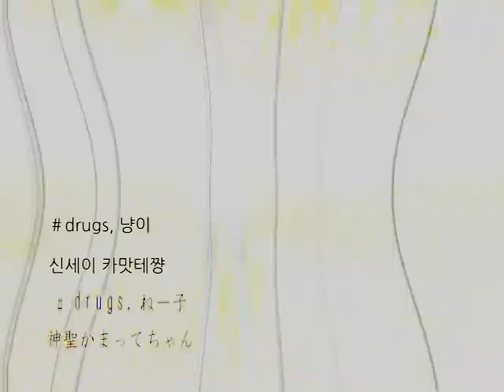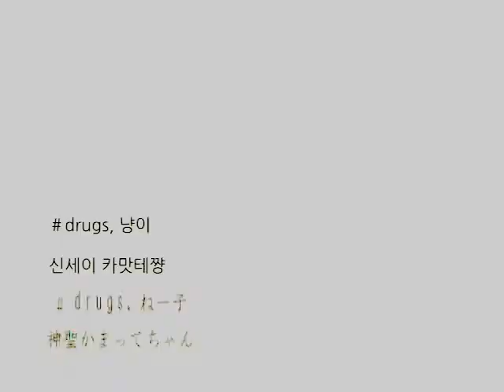drugs, 냥이 (drugs,ねー子) - 신세이 카맛테쨩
神聖かまってちゃん - drugs,ねー子  (FanSubs)

애니메이션 썬더캣 로어 (2019) 오프닝곡

신세이 카맛테쨩 프론트맨 노코의 유튜브 계정 大島亮介에 올라온 뮤직비디오의 팬 번역입니다.

신세이카맛테쨩(神聖かまってちゃん)은 일본의 4인조 밴드입니다. 보컬/기타/작곡/작사/편곡 노코(の子), 키보드 mono, 베이스 치바긴(ちばぎん), 드러머 미사코(みさこ)로 이루어져 있습니다.